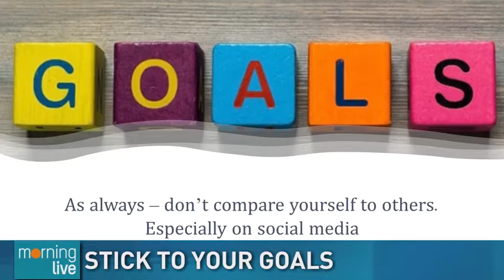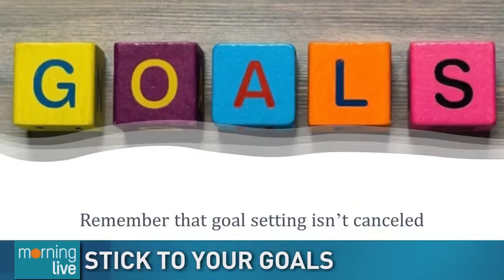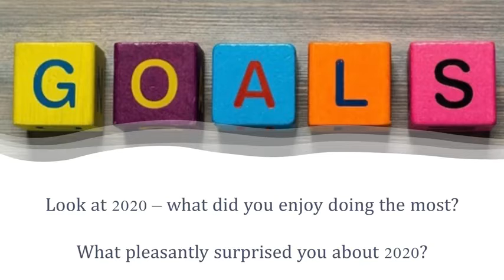Stick to your goals CHCH